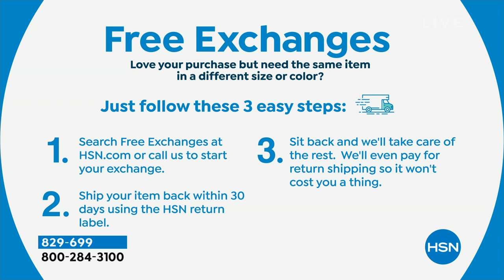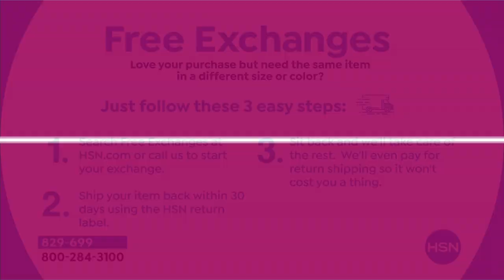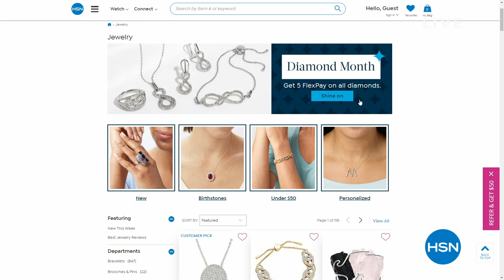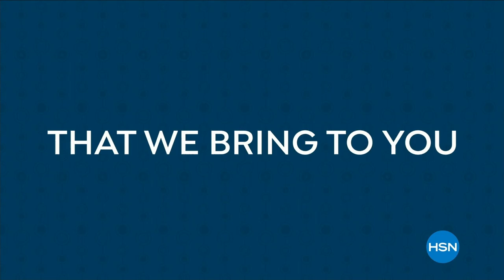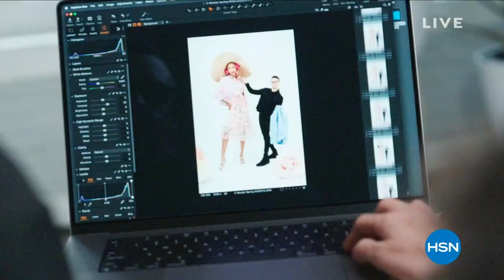HSN | C. Wonder Christian Siriano Fashions 04.26.2023 - 08 PM